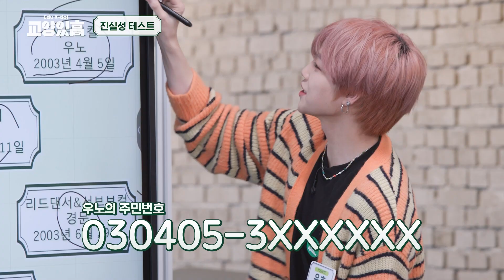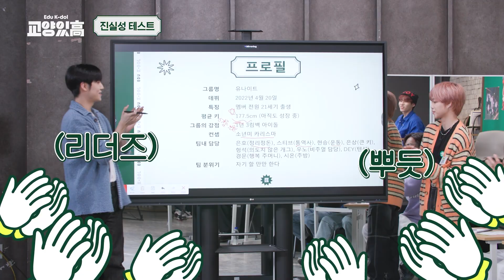이 주식 제가 삽니다! 월클 인정이시죠? 취향저격 핫루키 유나이트 (YOUNITE ) | 교양있고 하이라이트 EP. 17-18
🏫교양있高 월/화 오후 5시 수업 시작! (😖 지각 금지!!!)

00:00 BadCupid 로 등장부터 찢어버린 🔥 역대 최다 입학생 등장!
00:47 주민번호 뒷자리까지 공개할 뻔한 🤭 솔직 풋풋 유나이트 프로필
02:08 몸짱 현승 의 복근 공개 🫶 그리고 투성규와의 불꽃 튀는 팔씨름 대결
03:52 일찍 데뷔한 월클돌에게 꼭 필요한 박정호 선생님과의 경제 수업 스타트!
04:15 주식 공부 💸 시작하기 좋은 때는 바로 요즘이다?
05:03 맞는 거 앞에 선후배 없다 😜 참참참 게임
07:10 아나운서보다 외국인 멤버가 더 활약하는 🤓 초성 게임
08:06 유나이트 멤버들의 수료식 🎓

인성, 진실성, 똘기, 그리고 교양까지!
한 번도 본 적 없는 월클 사관학교가 온다!